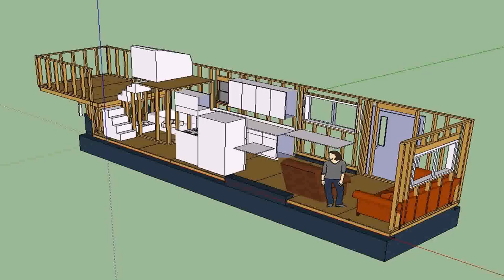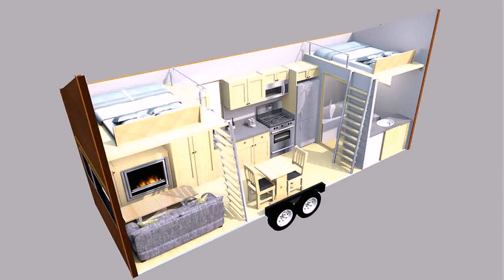Tiny House Design - Gif Maker DaddyGif.com (see description)